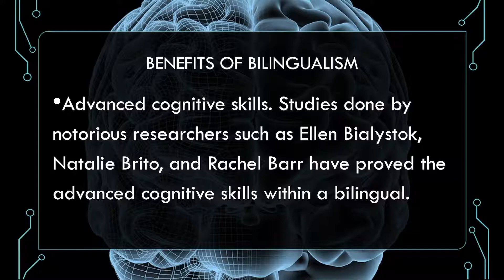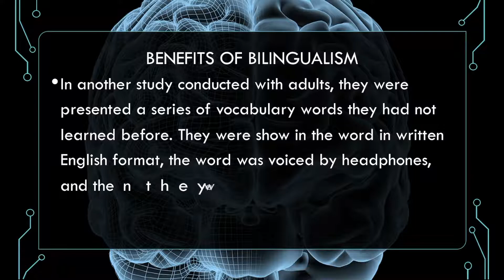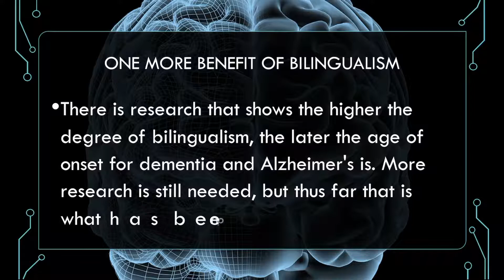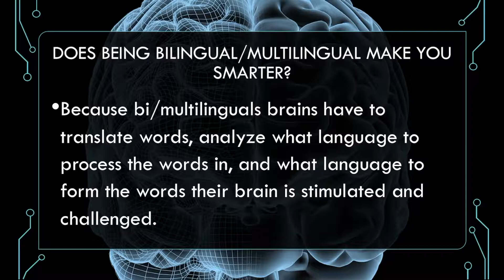Video Remix Three Ways